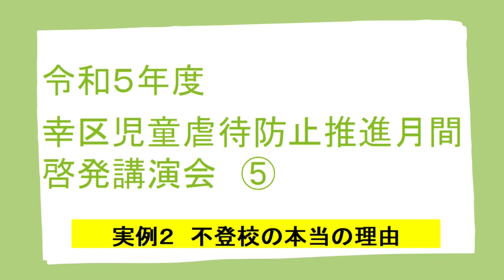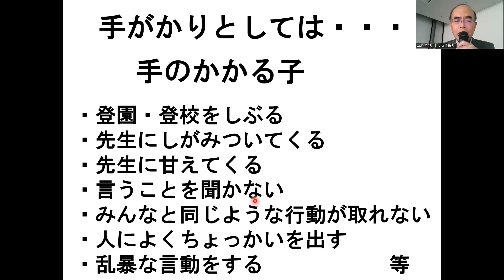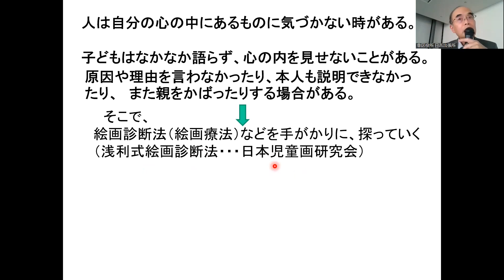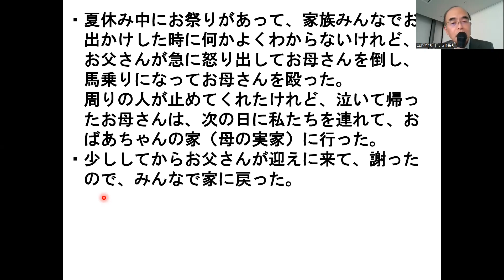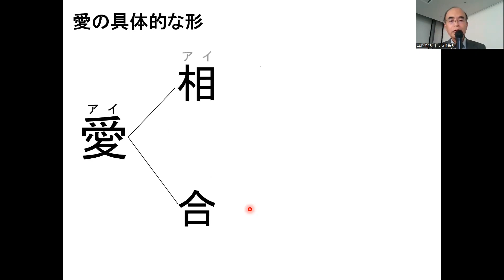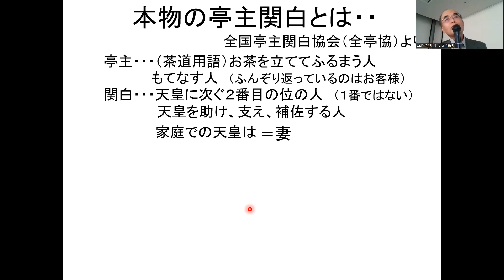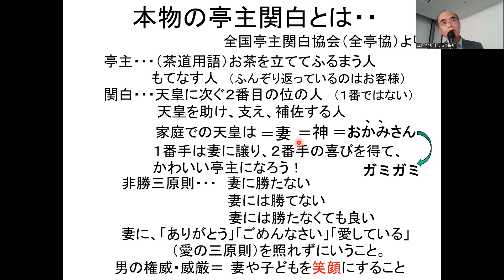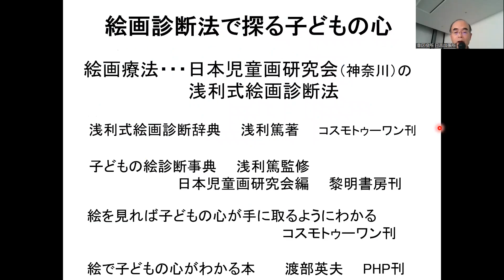令和５年度 幸区児童虐待防止推進月間啓発講演会⑤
毎年１１月は児童虐待防止推進月間です。

令和５年１１月２日に児童虐待防止推進月間啓発講演会を行いました。
その様子を令和６年３月２９日（金）までYouTube配信いたします。
テーマ：「虐待する親が抱える苦しみの解放
　　　　　　　　～子どもをたすけるために親をたすける～」
講　師：松林三樹夫（松林カウンセリングルーム代表　心理カウンセラー）

長年のカウンセリング経験から、虐待する親が更生に向かうプロセスについて実例を紹介していただきました。児童虐待防止の観点から大事なお話がありました。

ご視聴後にアンケートへの協力をお願いいたします。